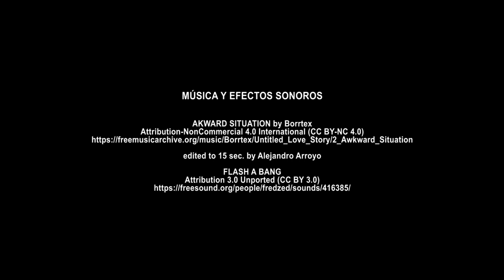Microteatro juvenil TAKE AWAY de Luis Fernando de Julián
Lectura dramatizada de TAKE AWAY de Luis Fernando de Julián en el 22 SILT. Interpretada por Sara Gullón y Sergio Trujillo.
Texto perteneciente a la colección de teatro de la AAT para jóvenes "El tamaño no importa. Vol. VI" a cargo de los alumnos del IES Antonio Machado dirigidos por Juan Pablo Heras.